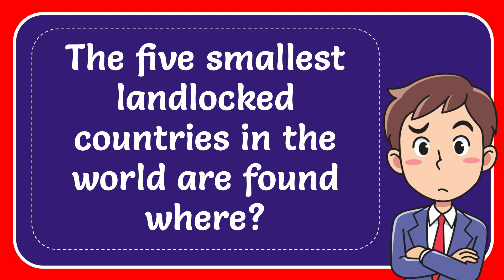The five smallest landlocked countries in the world are found where?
The five smallest landlocked countries in the world are found where? NEW VIDEO#